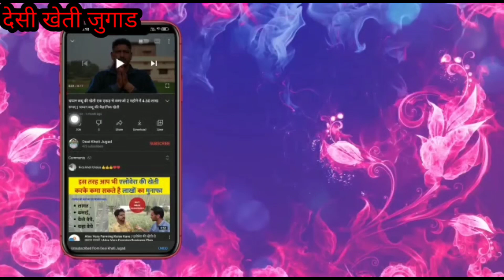टमाटर में किया देसी दारू का छिड़काव और मिला गजब का रिजल्ट | देसी खेती जुगाड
हमने पांच दिन पहले किया देसी दारू का छिड़काव, और रिजल्ट ऐसा आया कि मन खुशी से झूम उठा | देसी खेती जुगाड |
खेती से जुड़े सवालों के लिए समृद्ध किसान समृद्ध भारत ग्रुप का लिंक ज्वाइन करें : -

                                              मैं जय प्रकाश सिंह, अपने सभी किसान भाइयों की मदद के लिए हर वक्त तैयार रहता हूं | आप मुझे किसी भी वक्त काल कर सकते है, अगर कभी बात ना हो पाए तो व्हाट्स एप पर मैसेज करें मैं आपकी हर संभव मदद करूंगा |
               हमने वीडियो में जी भी टाइटल डाला है अगर आप संतुष्ट नहीं है तो आप मुझसे बात कर सकते है या मैसेज कर सकते है, में कोशिश करूंगा की आपको संतुष्ट कर पाऊं |
                 मैं कोशिश करूंगा की वीडियो के द्वारा आप सभी को अच्छी अच्छी जानकारी उपलब्ध करा सकूं अगर आपको हमारी किसी वीडियो से कोई असुविधा लगे तो फोन या मैसेज करें |
                कृपया वीडियो को पूरा देखें क्योंकि आप जब तक पूरी वीडियो नही देखते हैं तो आप पूरी इनफॉर्मेशन से वंचित रह जायेंगे |

               आपको वीडियो देखने के या ढेर सारा प्यार देने के लिए दिल से धन्यवाद | अगर आपको लगे कि हमने आपको इस वीडियो के द्वारा रुचिकर जानकारी दी है तो चैनल को लाइक एवम सब्सक्राइब जरूर करें |